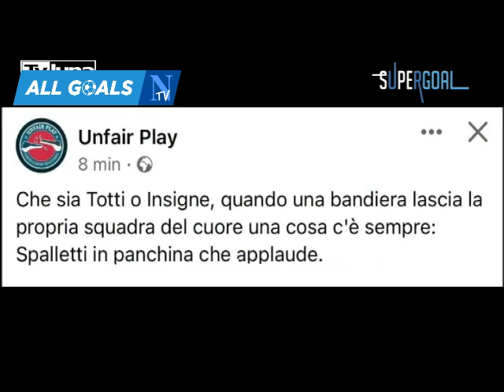Napoli-Genoa 3-0 Supergoal 16/5/22